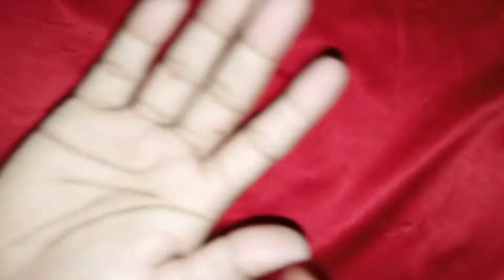Henna Design For Front Hand || Mehndi Design ||2022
henna design, mehndi designs,mehndi designs for back hand,
Henna design,henna designs,mehndi designs,mehndi design
henna design
bridal mehndi
easy henna design
mehndi